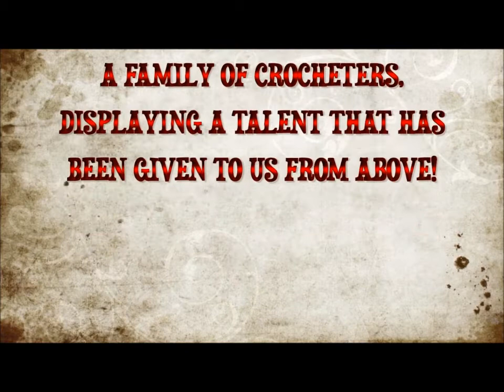56* Fresh Off Tha Hook! - Tuesday *35*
Red, white, black hat - (Not from celebrity beanie booklet!! Its from 'Get your Crochet on')

(First Monday of the Month)